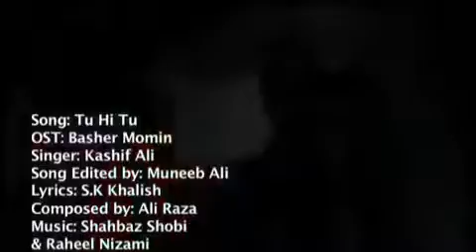Bashar momin ost Tu hi tu